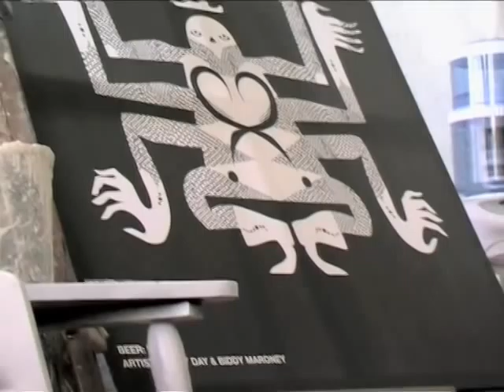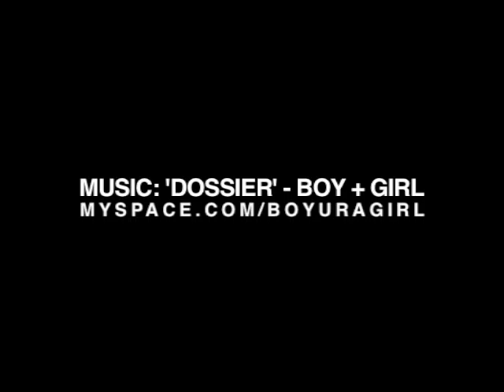Limited Edition Nelson Event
In December '08, illustrators (and Nelson bottle art designers) Sonny Day and Biddy Maroney made their way to Melbourne as special guest artists-in-residence at a launch event for Nelson beer.

During the event the pair painted a one-off mural on a wall constructed of 104 Nelson beer cases. As
the event drew to a close, the wall was deconstructed, with each guest taking away a slab  featuring a
portion of the mural  and a small piece of Nelson history.